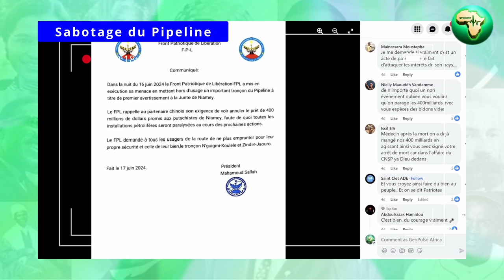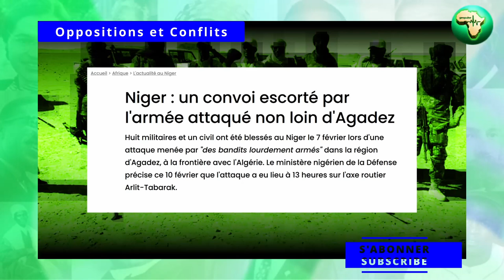Attaque du Pipeline au Niger: Voici les responsables !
Quelque part au Niger, dans la nuit du 16 juin 2024, des individus ont saboté une section du pipeline Niger-Bénin. Le groupe rebelle FPL a revendiqué cet acte. Découvrez qui est le FPL, leurs motivations et les répercussions potentielles sur les économies du Niger et du Bénin. Restez informés avec GeoPulse Africa pour plus d'actualités sur cette situation critique.

Titres:
0:00 Sabotage du Pipeline Niger - Bénin
0:46 Le Chef du FPL (Front Patriotique de Libération)
1:12 Historique de Mahamoud Sallah
4:14 Coup d'État de 2023 au Niger
5:09 Oppositions et Conflits entre les Rebelles et l'Armée Nigérienne
6:28 Attaques Récentes des Rebelles

📍le FPL menace (encore) de s'en prendre au pipeline Niger-Bénin